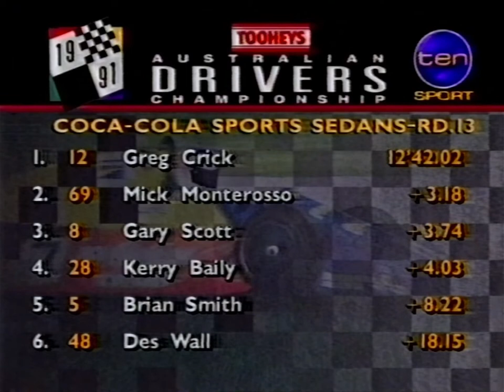1991 Sports Sedans Race 1 Australian Drivers Championship Eastern Creek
1991 Sports Sedans Race 1 from the 1991 Australian Drivers Championship at Eastern Creek Raceway, Sydney, New South Wales. Australia.

Recovered from a VHS tape and converted to digital (HDV 1080) using a new old stock VHS player and modern hardware upscaling.

If you have old motorsport videos on any type of video cassette, please feel free to contact us, we may be able to convert these to digital for you at no cost (including free return postage), provided you allow us to use the footage for our YouTube channel, social media and website.

We can currently convert VHS, BetaMax, SuperVHS, MiniDV along with the mini variants VHS-C and SuperVHS-C. PAL & NTSC are both accepted.